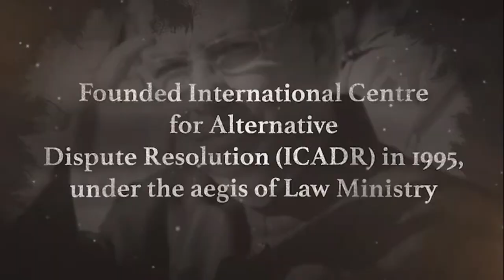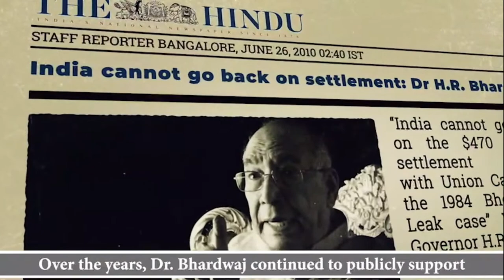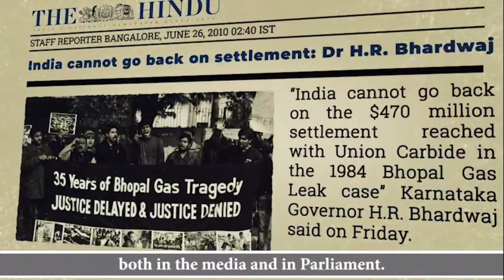H.R. Bhardwaj Memorial Lecture